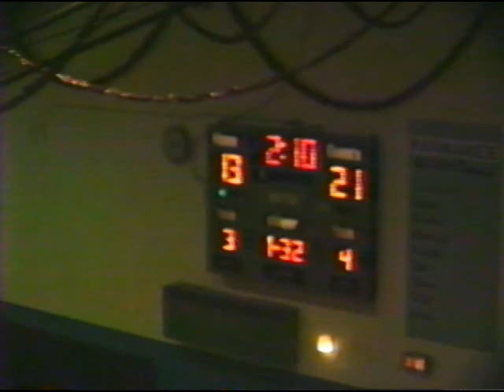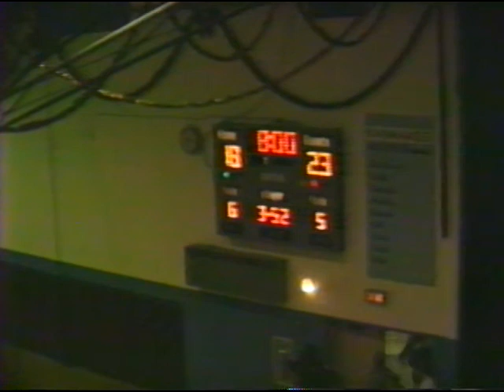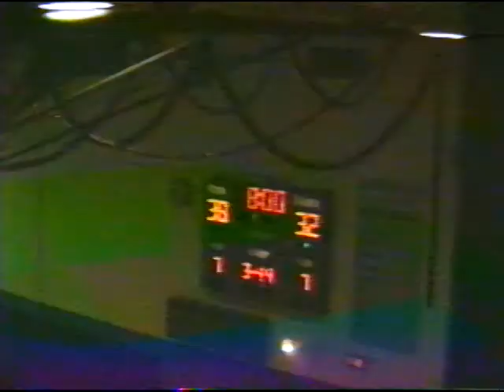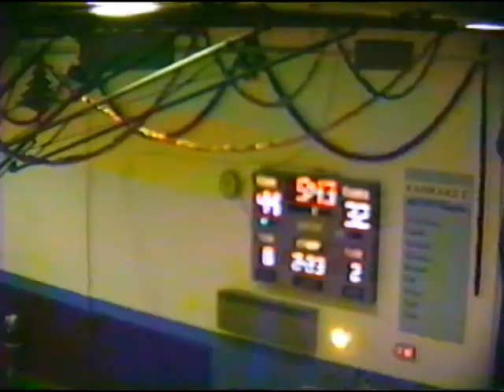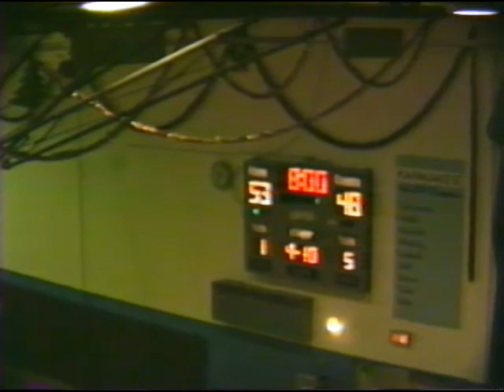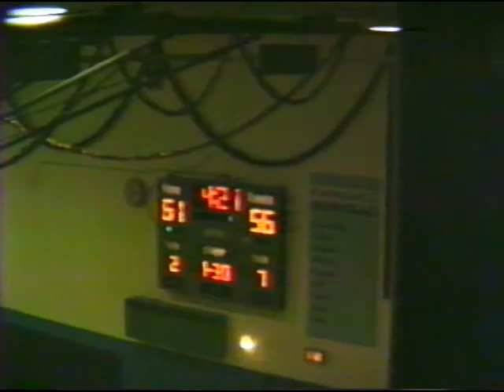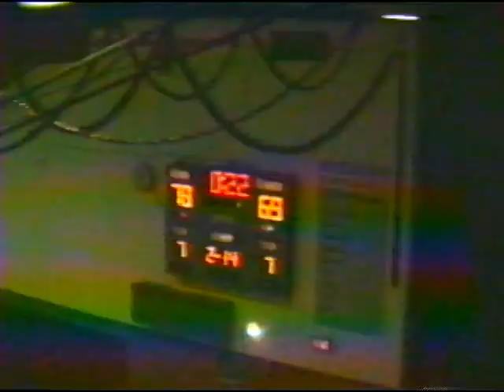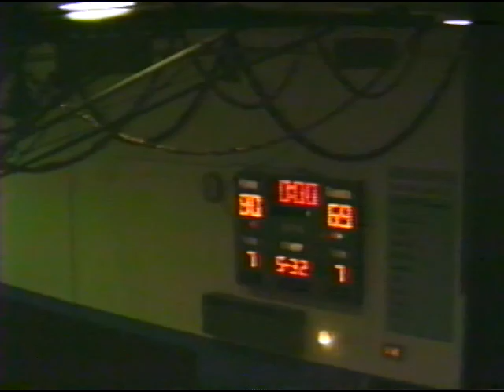Mount Carmel v Kankakee 12 28 91